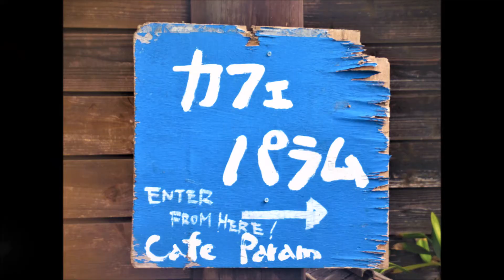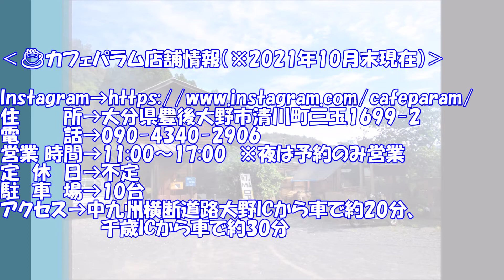【大分♨】サウナ＆韓国料理！inカフェパラム 豊後大野市｜自然も料理も絶品！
☆「カフェパラム」大分県豊後大野市
奥岳川のほとりにあるおしゃれな木造カフェ＆サウナ☕♨
お手製サウナは長時間入りやすいほど快適＆自然の風も気持ちいい＆本格的な韓国料理が美味しすぎたetc...楽しい時間でした😋

体験レポを通じ、魅力が伝われば幸いです✨

‹目次›
0:00　オープニング
0:46　サウナ｜手作り小屋＆ジュワーとくるロウリュウでよい汗
1:33　料理｜本格的な韓国料理🍳
2:20　まとめ｜豊後大野でサ活＆サウナ飯を♪

‹☕カフェパラム店舗情報（※2021年10月末現在）›
   ・住　　 所→大分県豊後大野市清川町三玉1699-2
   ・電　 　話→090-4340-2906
   ・営業 時間→11:00～17:00　※夜は予約のみ営業
   ・定  休  日→不定
   ・駐  車  場→10台
    ・アクセス→中九州横断道路大野ICから車で約20分、千歳ICから車で約30分